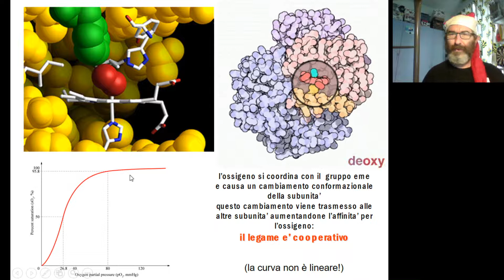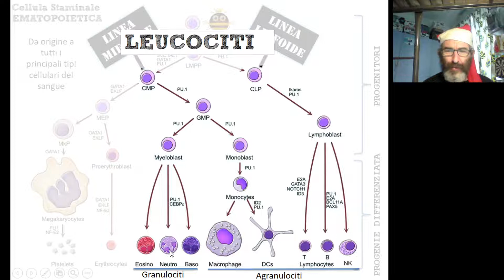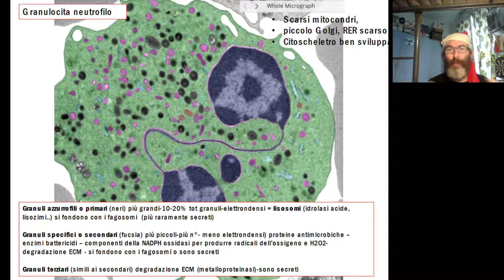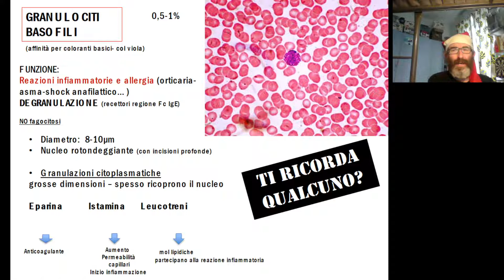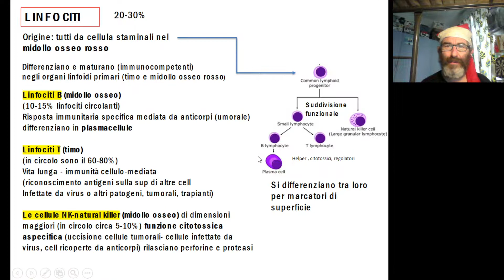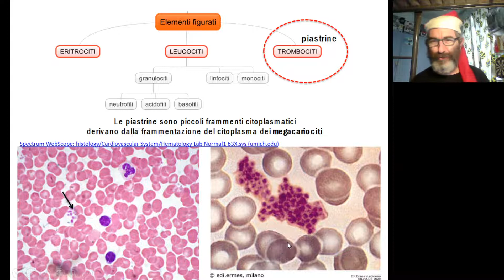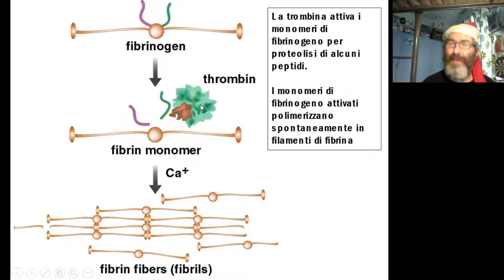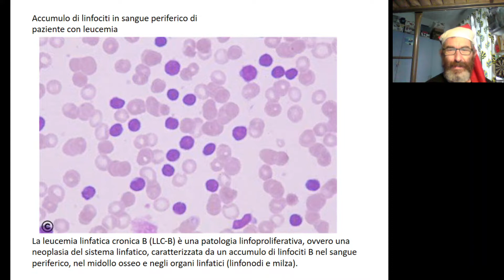12 Istologia Il Sangue parte II canale AeB